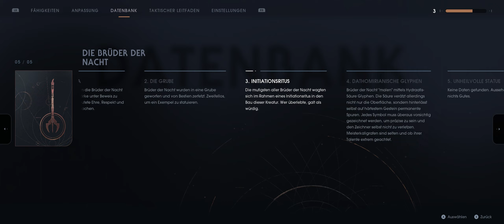Let's Play: Star Wars Jedi: The Fallen Order | #28 Gorgara - Die freundliche Fledermaus [21:9][2K]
Weiterhin im Let's Play Star Wars Jedi The Fallen Order, versuchen wir zurück zur Oberfläche zu gelangen. Dabei treffen wir auf die freundliche Fledermaus Gorgara und müssen uns behaupten; mehrfach.

//---etc---///

In-Game Resolution:  2560 x 1080 (~2k)
Recording:  NViDiA Shadow Play
Opening/Ending: Adobe After Effects
Rendering/Exporting: DaVinci Resolve Studio (GPU accelerated)
30 FPS Cutscene reframed to 60 FPS with AI

Hardware:
Display:  LG29EA73 Ultrawide CinemaScreen 29"
Display Resolution:  2560 x 1080 (Over FullHD)
Compare HD:  24" FullHD with 600 more Pixels each line